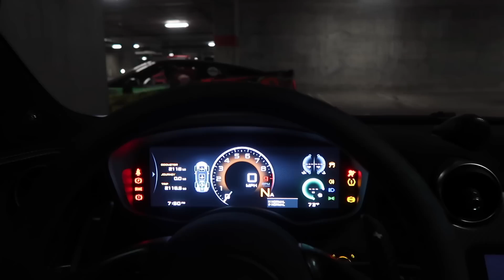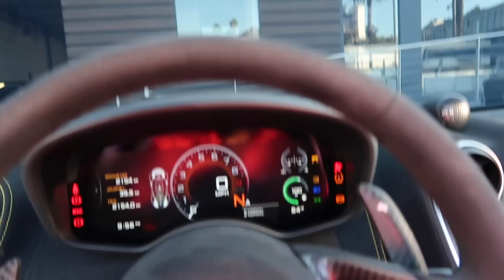I'M BUYING A DODGE DEMON! *BIG DREAM COME TRUE*